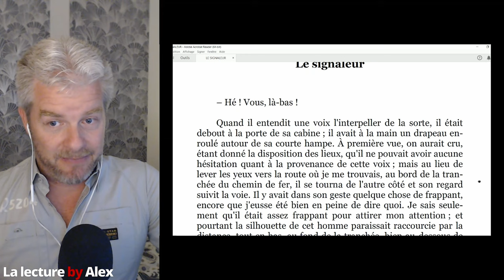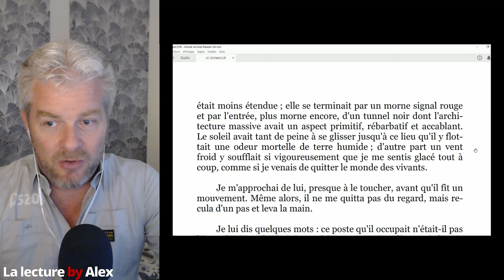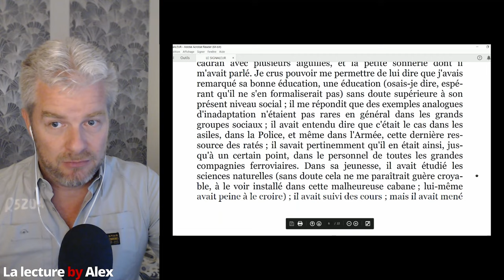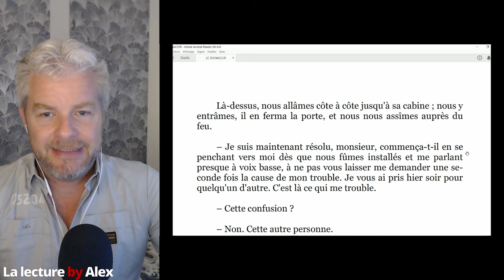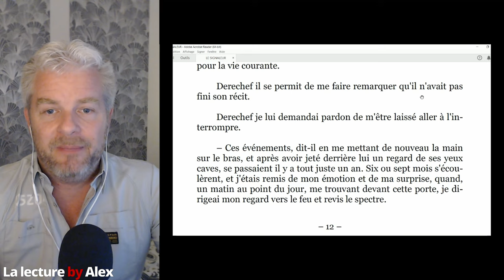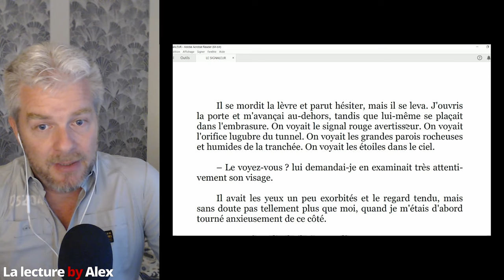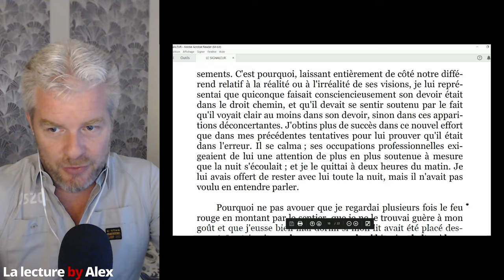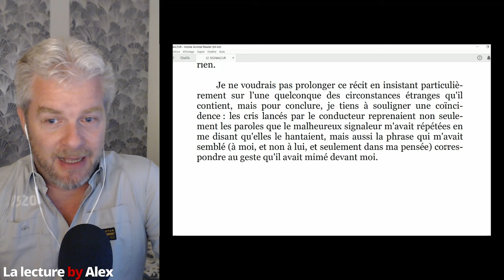La Magie des Histoires Courtes en Français: Le Signaleur (C. Dickens)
📚 Explorez la beauté de la langue française à travers "La Lecture by Alex" ! 🇫🇷
Bienvenue sur ma chaîne dédiée à l'apprentissage du français par le biais d'histoires courtes en français captivantes. Si vous souhaitez améliorer votre français en lisant, vous êtes au bon endroit ! Plongez dans une expérience de lecture française pour améliorer votre français et découvrez le plaisir d'une lecture d'une nouvelle en français.

📖 Enrichissez votre vocabulaire et perfectionnez votre compréhension à travers des séances de lecture en français qui vous permettront d'apprendre le français avec la lecture. Nos vidéos vous offrent la chance d'apprendre le français avec des nouvelles intrigantes, accompagnées de sous-titres pour une immersion totale.

🌟 Explorez l'univers de la langue française à travers des lectures en français avec sous-titres anglais ou dans d'autres langues. Grâce à un enseignant natif, vous aurez l'opportunité unique d'améliorer vos compétences de lecture en français en écoutant des histoires courtes lues à haute voix.

📚 Rejoignez-moi pour une expérience captivante où vous pourrez apprendre le français avec des histoires courtes et améliorer vos compétences de lecture en français. Chaque vidéo est conçue pour vous aider à apprendre le français avec plaisir.